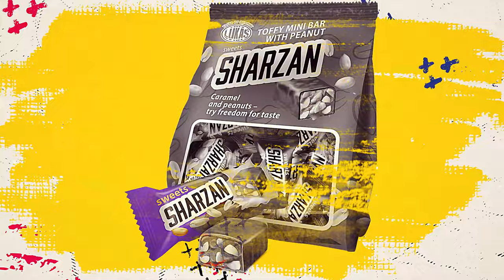Інтернет-магазин "Лукас". Солодощі від виробника!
Неперевершено смачні смаколики TM LUKAS за солодкими цінами від виробника!